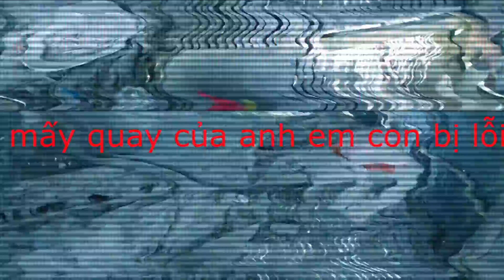Lão Qủy Đến Nhà Ông Lão Vườn Thốt nốt Để Bắt Vong Ông Lão ĐI |PHIM MA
Lão Qủy Đến Nhà Ông Lão Vườn Thốt nốt Để Bắt Vong Ông Lão Đị |PHIM MA